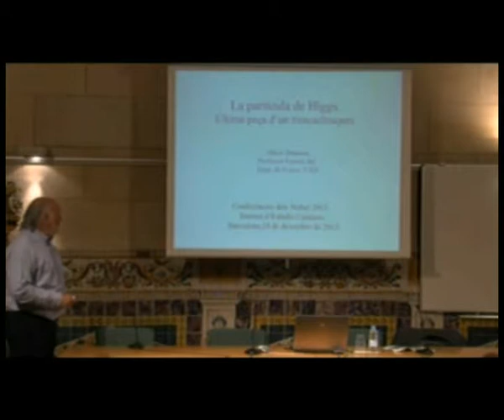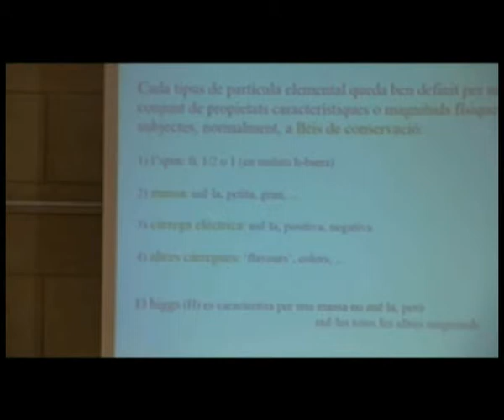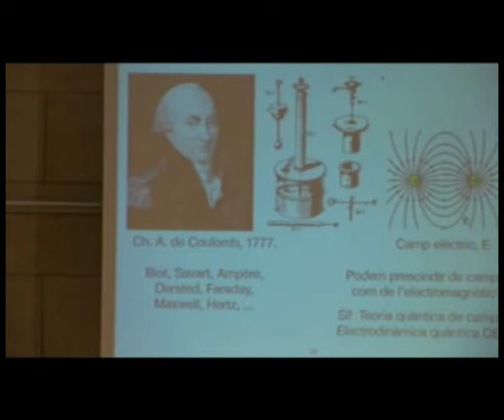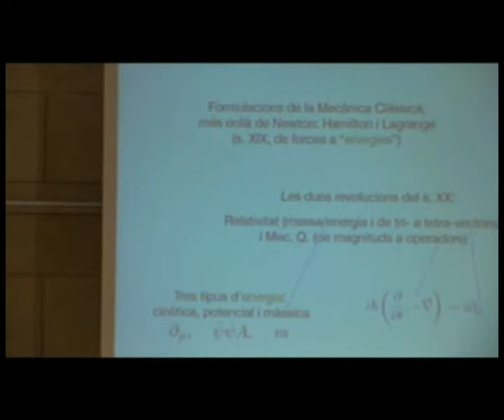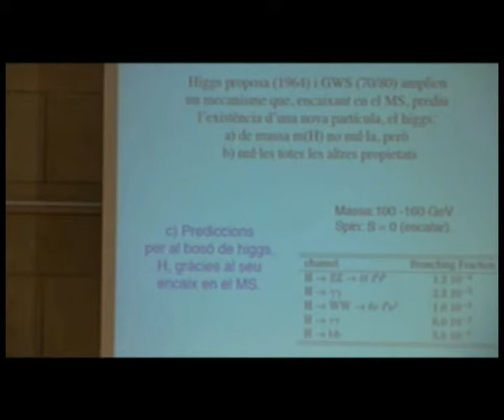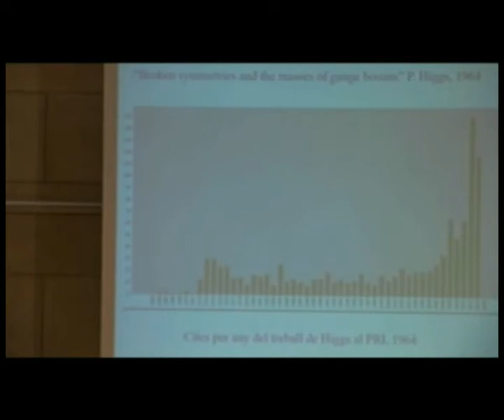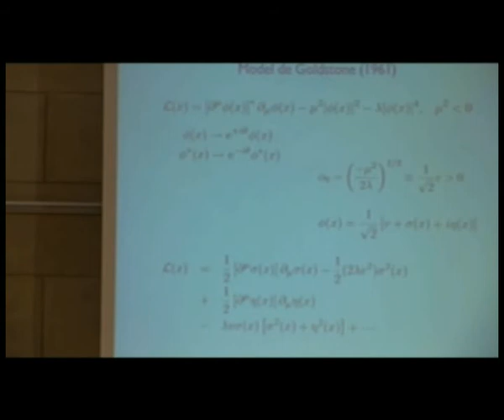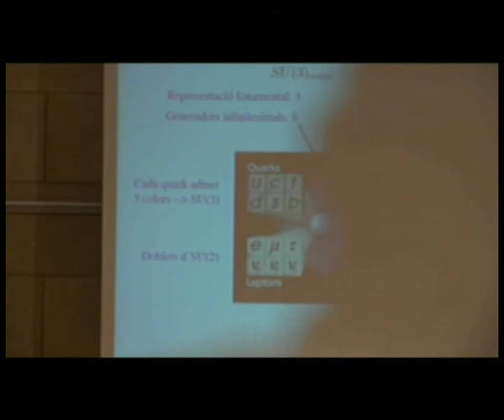Conferència: «La partícula de Higgs, l'última peça d'un trencaclosques»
La conferència, a càrrec d'Albert Bramon, de la Universitat Autònoma de Barcelona, tracta del Premi Nobel de Física 2013 concedit a François Englert i Peter Higgs. L'acte va ser presentat per Josep Enric Llebot, president de la Societat Catalana de Física, filial de l'IEC.